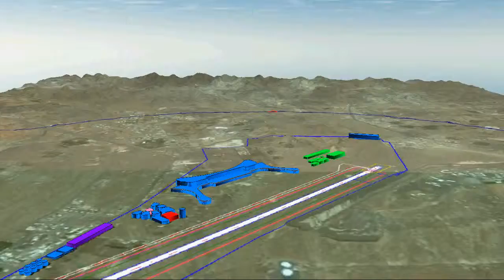Ajman Airport Initial Layout Development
3D orbital view of the initial layout development for Ajman Airport.